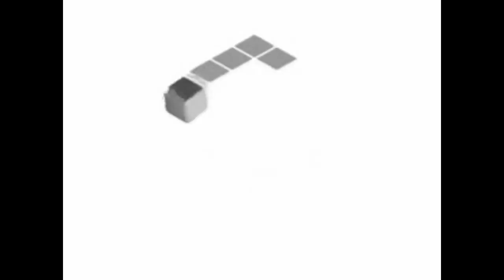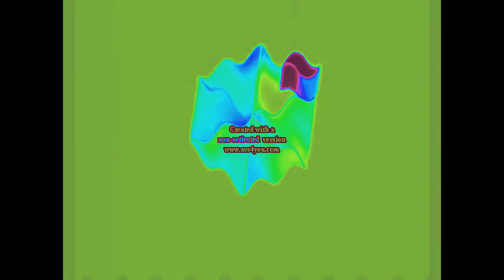Gamecube Effects 41